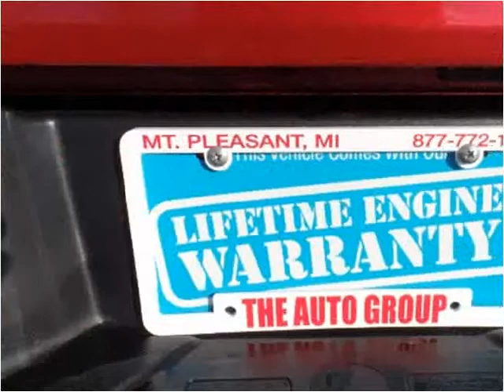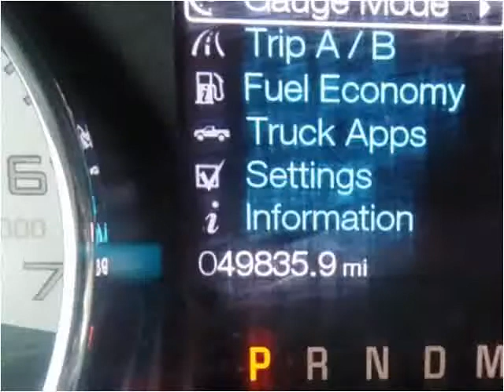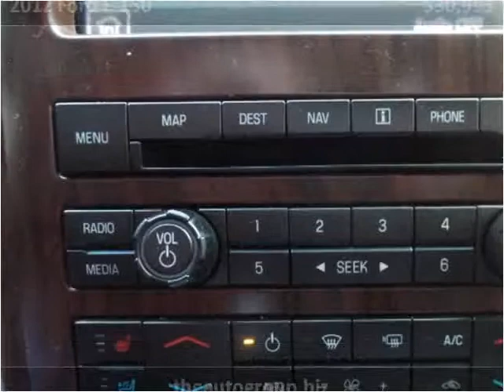2012 Ford F-150 Used Cars Mt Pleasant MI